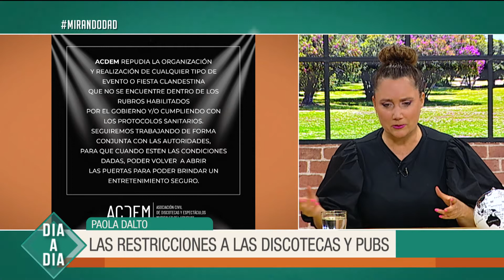Paola Dalto: El sector musical bajo la pandemia